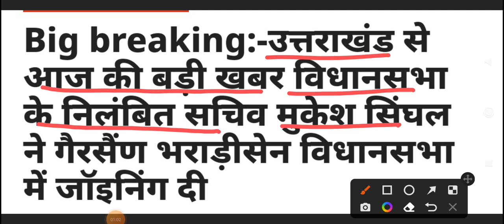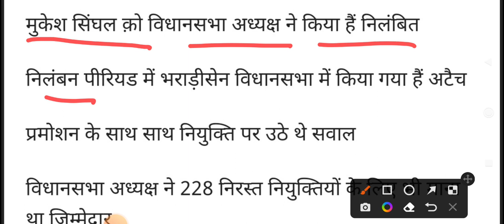इधर निलंबित उधर दे दी जोइनिंग ll Uttarakhand का हाल है बुरा।। Backdoor Bharti Uttarakhand